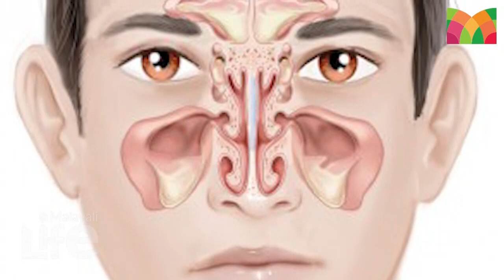സൈനസൈറ്റിസ് കാരണങ്ങള്‍ പലത് l Sinusitis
ജലദോഷം, അലര്‍ജി, സൈനസൈറ്റിസ് ഇവ ഓരോന്നും വേര്‍തിരിച്ചറിഞ്ഞ് ചികിത്സിക്കുക പ്രയാസമാണ്. കാരണം എല്ലാറ്റിനും ലക്ഷണങ്ങള്‍ ഏറെക്കുറെ ഒന്നുതന്നെയാണ്. മിക്കവാറും ജലദോഷത്തിന്റെയോ, അലര്‍ജിയുടെയോ ചുവടുപിടിച്ചാവും സൈനസൈറ്റിസ് വരുന്നത്. അതായത് മൂക്കിനെ അലോസരപ്പെടുത്തുന്ന ഏത് രോഗാവസ്ഥയും സൈനസൈറ്റിസിന്റെ മുന്നോടിയാണ്.

സ്ഥിരമായ തലവേദന, രാത്രിയിലുള്ള വിട്ടുമാറാത്ത ചുമ, വായ്നാറ്റം, ശരീരം ബാലന്‍സ് ചെയ്യുന്നതിലെ അപാകം, മൂക്കിന് പിന്നില്‍നിന്നും തൊണ്ടയിലേക്ക് കഫം ഇറങ്ങിവരിക-ഇവയെല്ലാം സൈനസൈറ്റിസുമായി ബന്ധപ്പെട്ടതാണ്. ശ്രദ്ധാപൂര്‍വം ചികിത്സിച്ചാല്‍ സൈനസൈറ്റിസ് ഭേദപ്പെടുത്താവുന്നതേയുള്ളൂ.